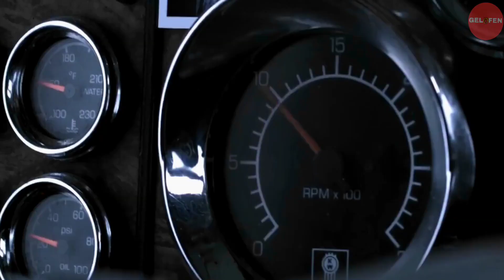8 OF THE WORLD'S DEADLIEST JOBS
Risking life and limb is just part and parcel of being an Ice Road Trucker. As they head out onto the deadly frozen highways for a brand new series, we countdown some of the world's most dicey professions.